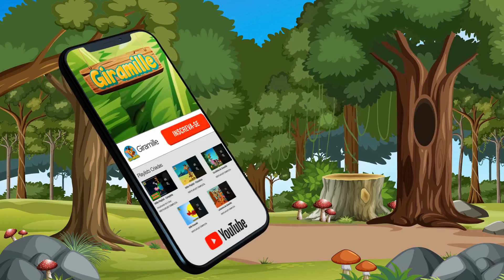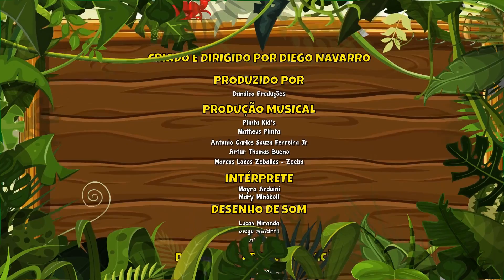Encantada Fazendinha Vol. 3 - Giramille 8 min | Desenho Animado Musical